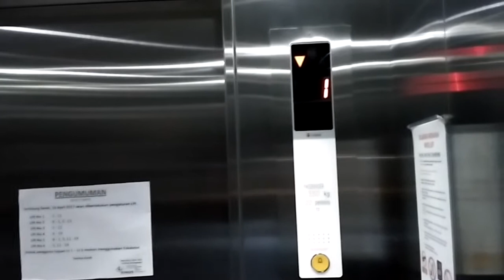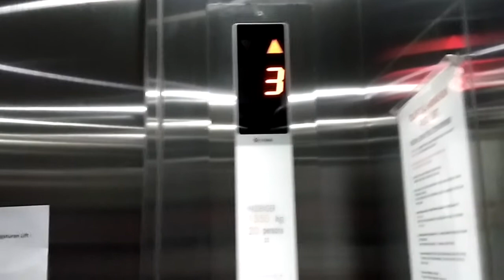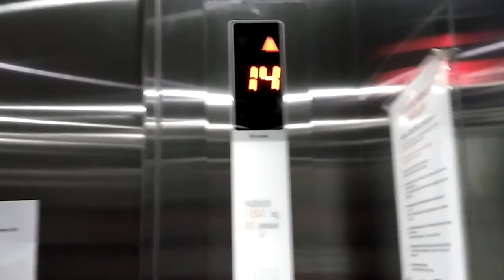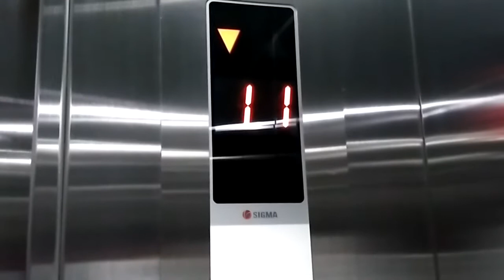Sigma Traction Lifts/Elevators at Binus University - Alam Sutera, South Tangerang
Just an everyday seen 3rd generation of Sigma lift. Wonder why the management limited its serviced floors. Enjoy!

BUILDING DATA
Name: Binus University - Alam Sutera
Location: Alam Sutera, South Tangerang, Indonesia

LIFT DATA
Capacity: 20 Persons / 1350 kg
Floors served: B, 1 - 19
History: Original
(*) Locked floor